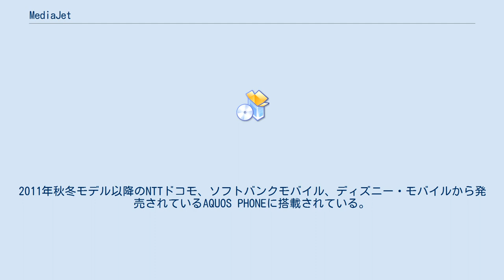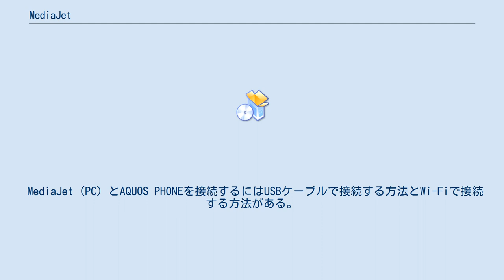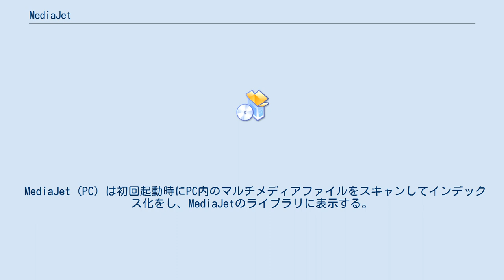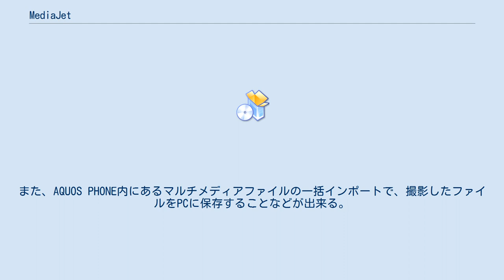MediaJet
MediaJet（メディアジェット、MediaJet powered by Nero）は、Nero AGが開発し、シャープ製Android携帯「AQUOS PHONE」に搭載されているアプリケーションソフトウェア。
Android端末、PC（Windows）、クラウド間でマルチメディアコンテンツの管理、ファイルやプレイリストの同期、再生、転送などができるアプリケーションの総称。
2011年秋冬モデル以降のNTTドコモ、ソフトバンクモバイル、ディズニー・モバイルから発売されているAQUOS PHONEに搭載されている。
 端末にプリインストールされているMediaJet（Android）、PCにインストールして端末との連携に用いるMediaJet（PC）、およびMediaJetクラウドサービスから成る。
MediaJetクラウドサービスを利用するにはユーザー登録が必要。
PCとAQUOS PHONEを連携するだけならクラウドサービスへのユーザー登録は必要無い。
 MediaJet（Android）は基本機能として、PCとのWi-Fi接続許可、MediaJetクラウドサービスへのアクセスがある。
PCとAQUOS PHONEをWi-Fi接続をするには事前にPC側にMediaJet（PC）をインストールする必要がある。
 MediaJet（PC）はPC上の音楽、写真、動画ファイルをライブラリで管理するAQUOS PHONEとの連携に特化したアプリケーションである。
インストールするには、AQUOS PHONEをUSBケーブルでPCと接続しインストールを開始する方法と、Neroのウェブサイトからダウンロードしてインストールを開始する方法がある。
いずれの方法でもPCにインストールされるMediaJetのバージョンは同じである。
 MediaJet（PC）とAQUOS PHONEを接続するにはUSBケーブルで接続する方法とWi-Fiで接続する方法がある。
Wi-Fiで接続するにはAQUOS PHONEにプリインストールされているMediaJet（Android）の「PC接続」メニューからボタンをONにすることでPCとの接続が完了する。
いずれの接続方法でも、接続が問題なく行われた際、MediaJet（PC）上の画面に接続しているAQUOS PHONEの名称が表示される。
MediaJet（Android）は搭載モデルによりアプリケーションショートカットの配置が異なり、端末設定メニューに配置されているなど起動する箇所が異なる。
 MediaJet（PC）は初回起動時にPC内のマルチメディアファイルをスキャンしてインデックス化をし、MediaJetのライブラリに表示する。
任意でフォルダスキャンの範囲を拡張、縮小することは可能。
独自のライブラリではあるが、ファイル自体のコピーやインポートといった作業は必要無く、システム上のフォルダ構造からインデックス化された情報だけを表示するので、ファイルの重複などは起こらない。
iTunesやWindows Media Playerのライブラリとの連携機能もあり、すでにPC上で管理しているプレイリストやファイルなどもライブラリ上に表示する事ができる。
また、AQUOS PHONE内にあるマルチメディアファイルの一括インポートで、撮影したファイルをPCに保存することなどが出来る。
 MediaJetクラウドサービスは2GBのクラウドストレージがNeroから無償提供されている。
AQUOS PHONEとクラウド間でファイルのアップロード/ダウンロード/ストリーミング再生などが可能。
MediaJetクラウドサービスはPCなどから通常のウェブブラウザでアクセスすることも可能。
 2013年3月現在。